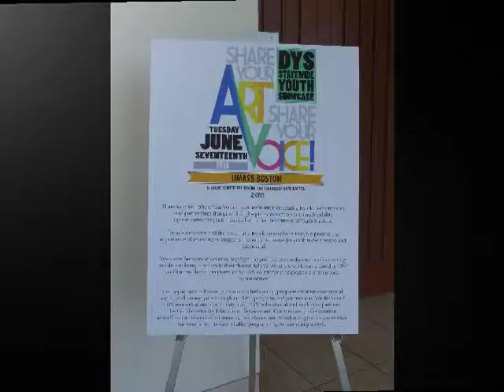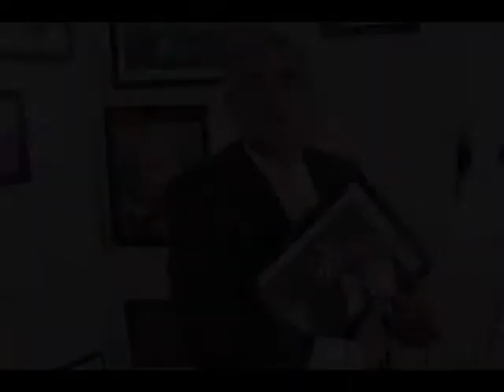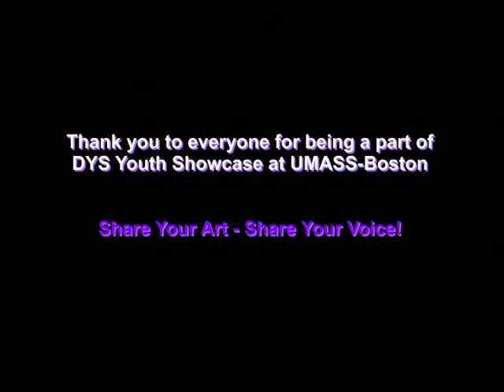2014 DYS Youth Showcase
2nd Annual DYS Youth Showcase at UMass Boston